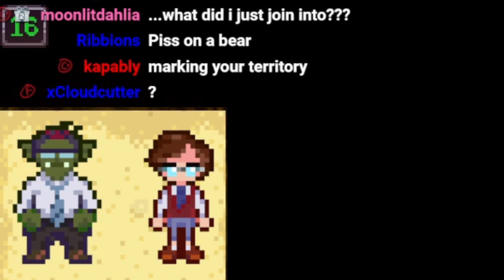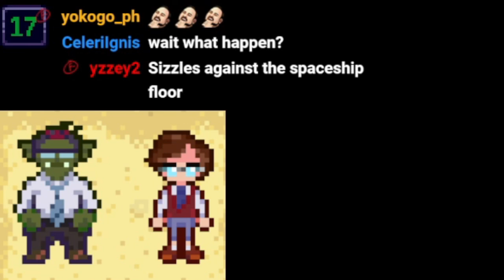Randon Casually Brings Up Piss